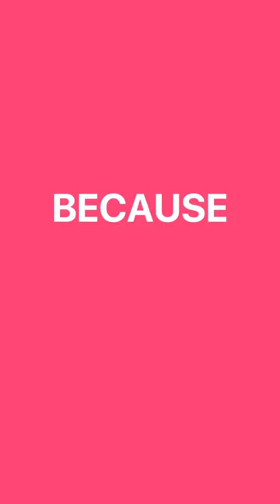I love this trend